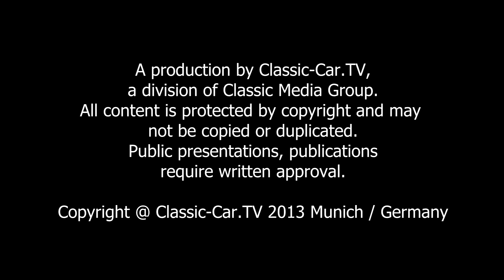Building a Ford front mask Part 1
Sheet metal build of a special Ford front mask for the grille.